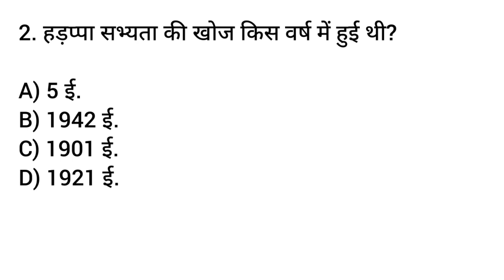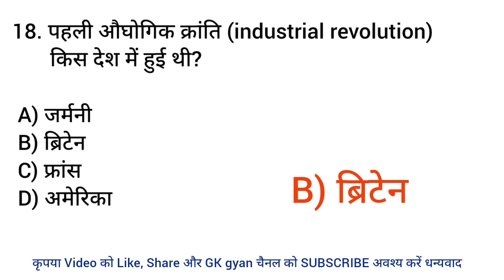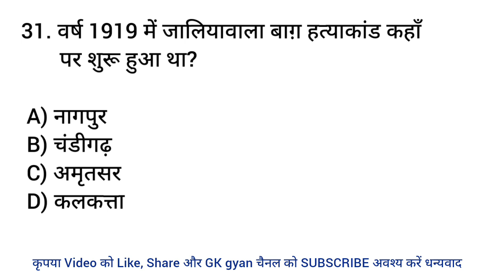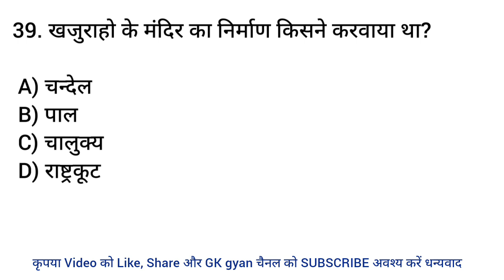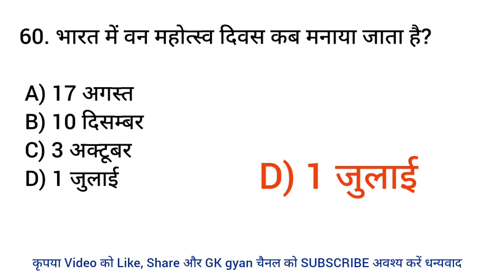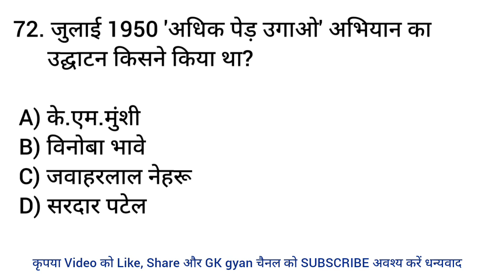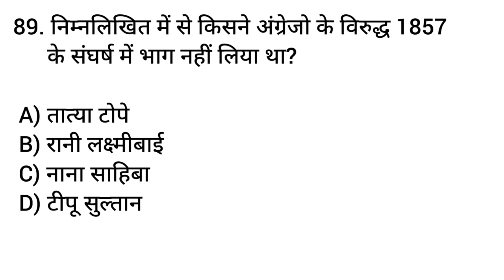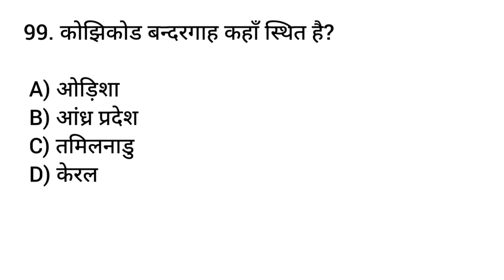GK Question | GK in Hindi | Lucent GK | India GK Questions Answers | General Knowledge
quiz test in hindi
hindi gk
lucent gk in hindi
lucent mcq
gk questions and answers in hindi
gk ke sawaal
samanya gyan
gk gyan
gk ke sawaal
gk gs questions in hindi
new gk questions in hindi